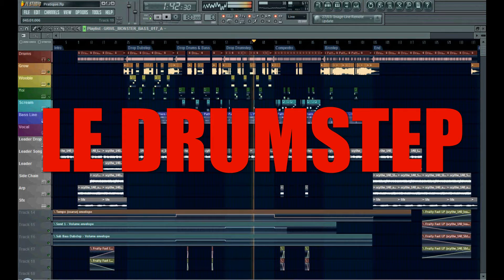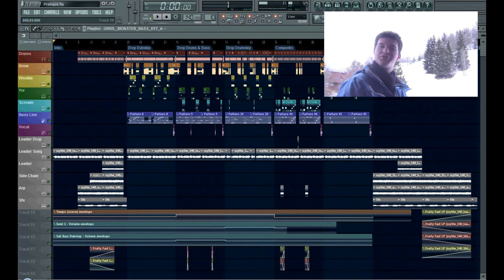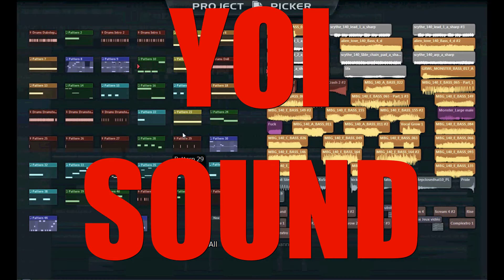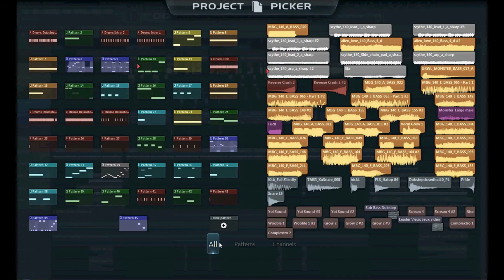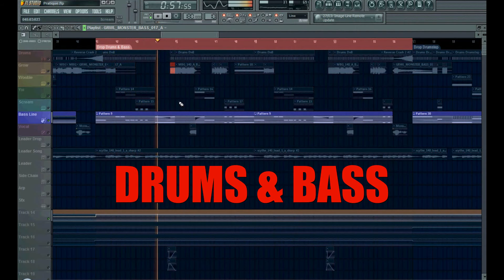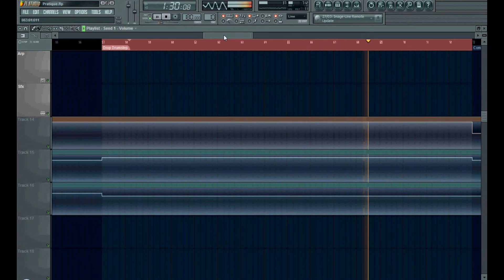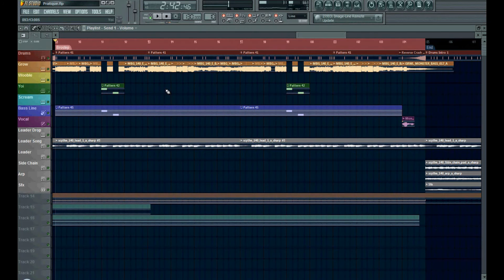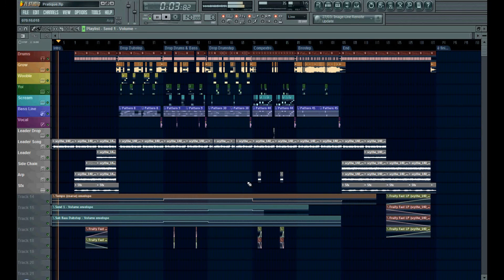La Pratique Monstrueuse #3 : Le Dubstep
Et voici venu mon 3ème épisode de la Pratique Monstrueuse, 6ème volet des expérimentations Monstrueuses !
Aujourd'hui, tachons de comprendre le Dubstep, mais aussi 4 de ces genres, qui sont le Drums & Bass, le Drumstep, le Complextro et le Brostep !

Si tu es nouveau, n'hésite pas à faire un tour sur la chaîne Youtube

Encore merci de tout votre soutien et a très vite !

Toutes les samples utilisés ont été acquis par la voie légale, et sont absolument libre de droit, tout le contenu proposé n'est donc que MON contenu original !
Merci